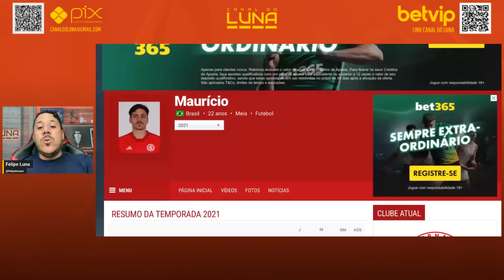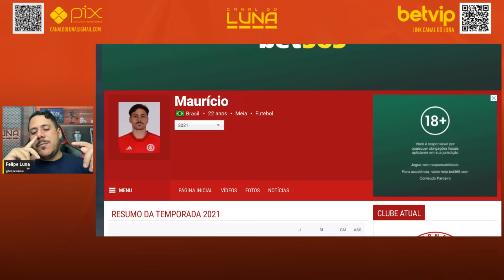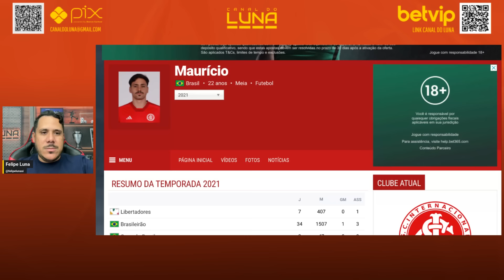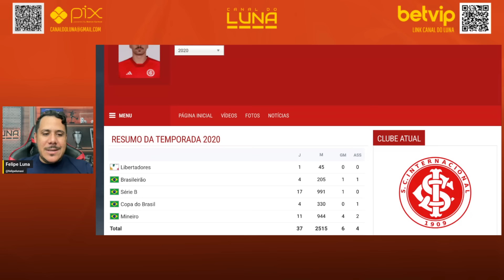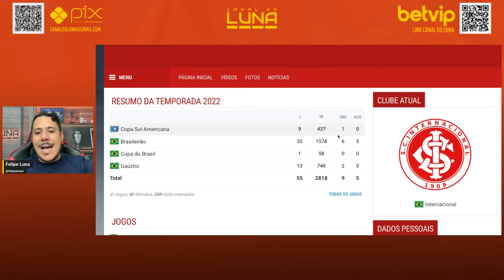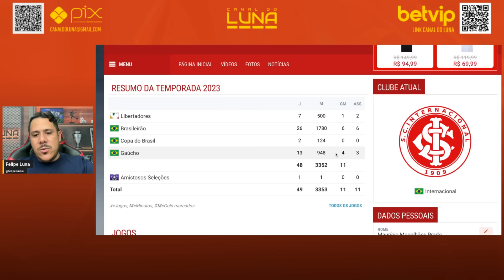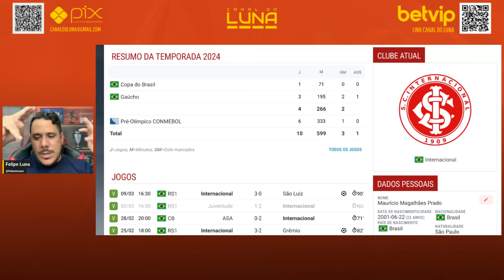AGORA EU QUERO VER!! SE O BAHIA CONTRATAR ESSE CARA AQUI, O ESQUADRÃO VAI FICAR SUPER POTENTE! VEJA